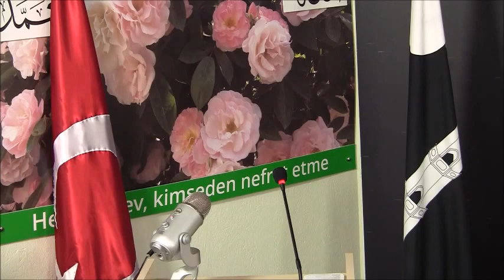Tilavet - 7. Jalsa Salana Türkiye - 5,6 Eylül 2015